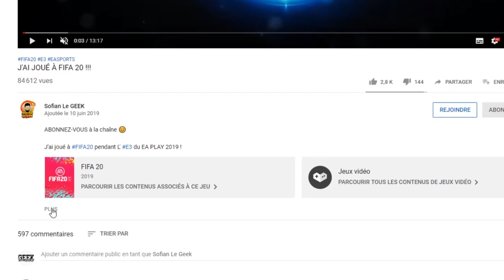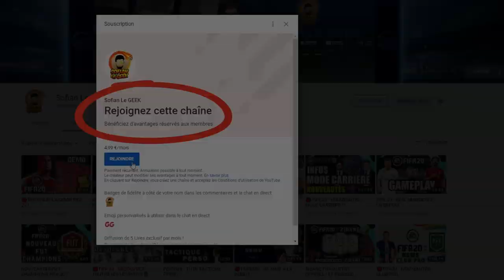INVOCATIONS PORTAIL TRUNKS & ZAMASU QUI TOMBE ! DBZ DOKKAN BATTLE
▶ GAMINGPRIVE.COM
Code -5€ SOFIANLEGEEK